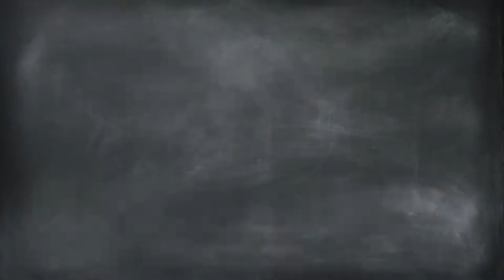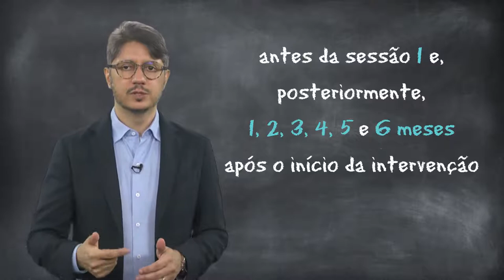Psicoterapia para Depressão. Quantas sessões por semana?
HOJE SERÁ  DIA DE NOVOS PAPERS, COM NOSSO MYTH BUSTER PROF. AMAURY CANTILINO😃🧐🕵‍♂

Psicoterapia, muitas perguntas, mas quais as respostas?

Intensivão na frequência das sessões ou de pouco em pouco? Faz diferença?🤔

As evidências podem nos ajudar a responder este questionamento?

Você têm, neste momento, 20 sessões de TCC ou TIP para oferecer ao seu paciente. É mais eficaz condensá-las nas primeiras semanas ou dustribuí-las ao longo de 6 meses com uma sessão semanal?

Nosso myth buster Prof Amaury tira todas as suas dúvidas sobre este tema!

Já viu? Só 129 segundos ?! Pronto, já passou!

Luiz Dieckmann - Equipe BIPP

Tenha acesso à mais de 400 horas (e crescendo semanalmente) de todo conteúdo de neurociências do BIPP e do NEI pelo COMBO PREMIUM